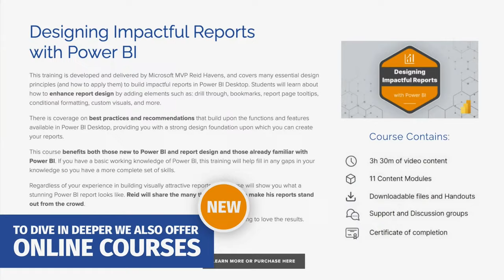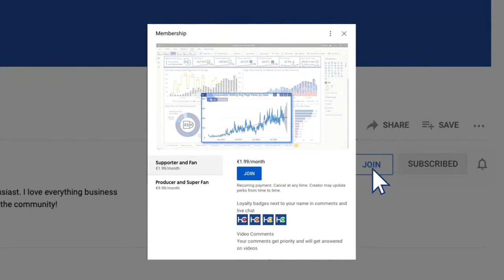The Nuances of Creating Quality Content (with SQLBI)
Join Marco, Alberto, and Reid as they reveal their secrets behind delivering quality and digestible content. Alberto and Marco have delivered a plethora of books, articles, courses, and videos for over a decade. While Reid cut his teeth many years back on much of the content released by SQLBI, he has now released over 150 videos now on YouTube, written numerous blogs, and authored multiple Power BI courses. Between the three of them they’ll share valuable insights on their process for creating educational material across various mediums and what it means to infuse passion into content.

GUEST BIOS 👤
Alberto and Marco have written several books about Power BI, Analysis Service, and Power Pivot. They teach DAX and Tabular modeling, publish articles and videos on sqlbi.com, and regularly speak at international conferences and community events.